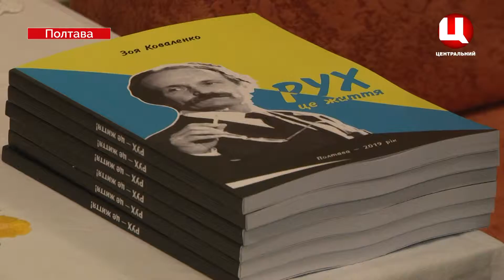Презентація книги про Україну «Рух – це життя»